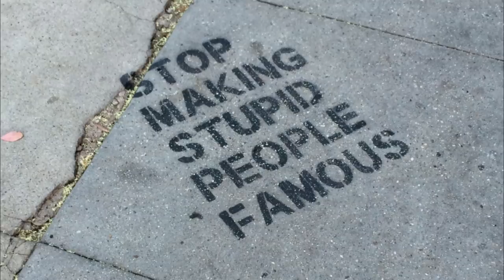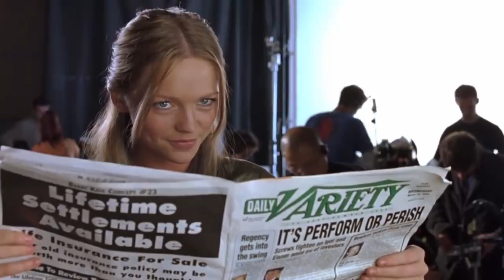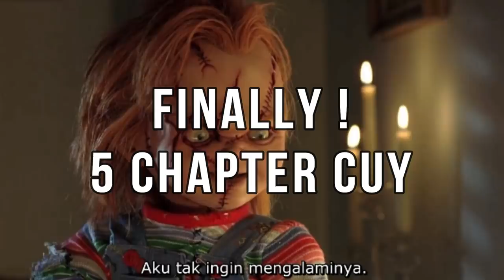#5 Chucky Tiffany Punya Anak?!